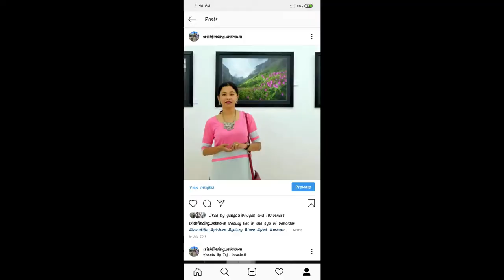LODHI ART DISTRICT | DIY RECYCLING DENIM JACKET|PAINTING DENIM JAVKET| WALL ART INSPIRATION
I was planning to paint my denim jecket for a very long time but I was wondering what to paint. After a month I came out with this idea. When I finished it and went out wearing this Jacket i was wondering why people were looking at me. it was my Jacket people were looking and I was feeling so HAPPY! So why dont you try it.